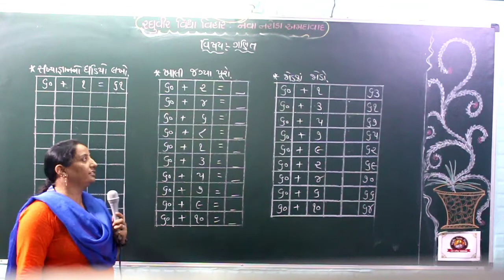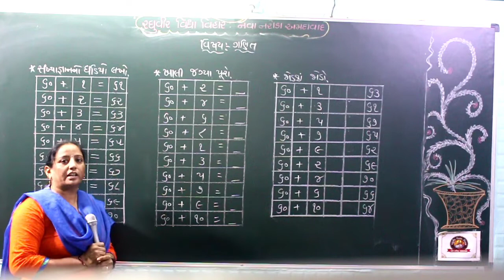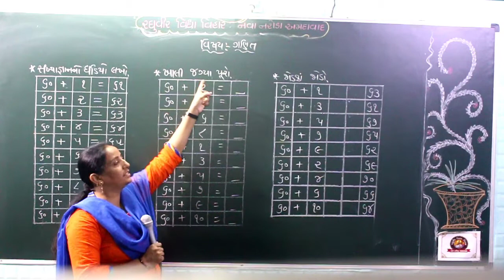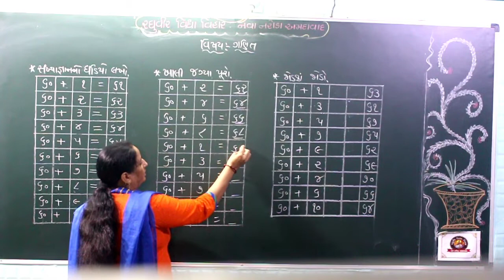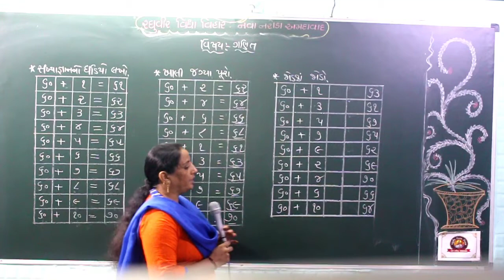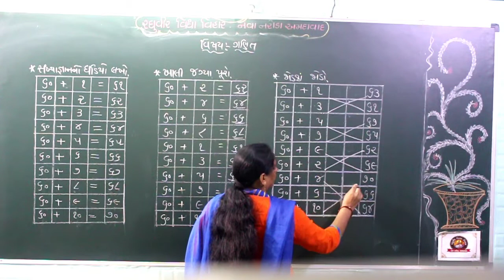સિનિયર કે જી ગણિત